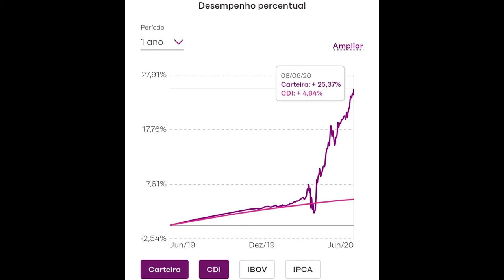ELE QUINTUPLICOU SUA RENTABILIDADE EM 2020, MESMO COM AS AÇÕES EM QUEDA ATÉ HOJE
🔵 ÚLTIMAS HORAS para se inscrever na nova turma do Programa Investidor Sempre em Alta.

Ele quintuplicou sua rentabilidade em 2020, enquanto assistia as quedas da Bolsa de camarote.